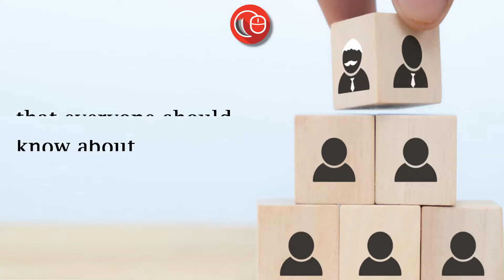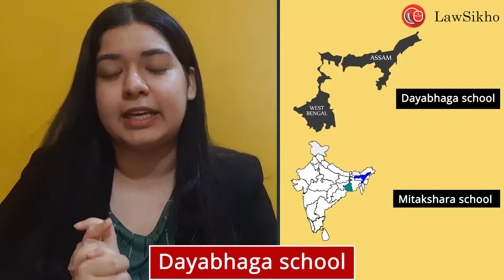Inherited property के तथ्य जिनके बारे में सभी को पता होना चाहिए | Urvashi Tyagi | LawSikho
Inherited property के तथ्य जिनके बारे में सभी को पता होना चाहिए

5 10 Inherited Property facts that everyone should know about

"0:20-Lets know about Ancestral property
0:28-Property inherited up to 4 generation
0:44-Mitakshara school
0:54- Child's interest on birth
0:59-Dayabhaga school
1:02-Bengal and Assam
1:12-On Death of Father
1:29-Right of Alienation is limited     1:33- Absolute right to alienate    1:46-Child born after partition
2:05-Reopen of partition
2:08-Self-Acquired property
2:34 Will and gift from father
2:53- 2005 Amendment in Succession Act
2:57-Daughter of male coparcenary is also coparcenary
3:17-Property from mother and grandmother"

"If you liked this video and think you can contribute to making such videos, we have an ""PAID INTERNSHIP PROGRAM"" with the following perks:
- Minimum 3-4 hours of work only
- No minimum internship period, just completion of the targets
- Cash prizes once a month for outstanding performance
- INTERNSHIP COMPLETION Certificate